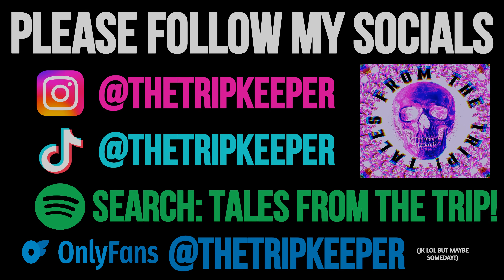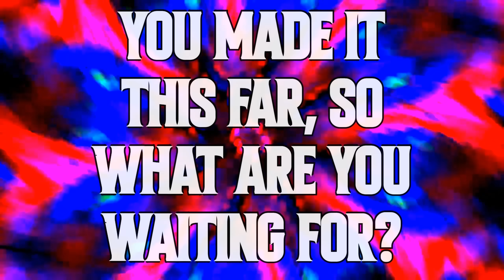The Most Insane Mushroom Trip Report Ever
This 14-gram heroic dose Penis Envy report will be sure to bamboozle, shock, and take your clothes off all at once...

Chapters:

00:00 - Thanks To Patrons & YT Members/Socials/Intro

00:53 - Scaring Families Away From The Park

10:49 - Outro